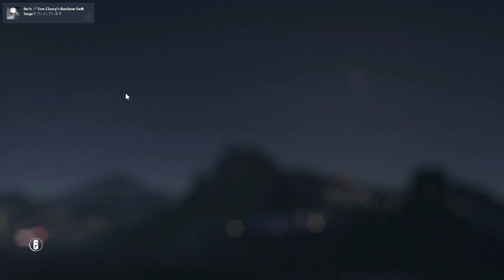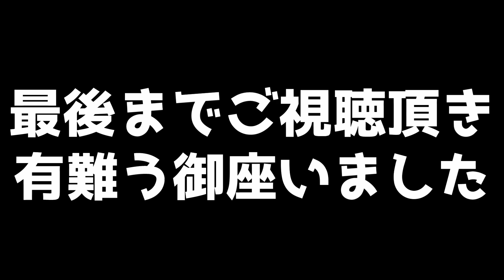【R6S】20KILLして敗北する伝説のランクマッチ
マウス：Razer deathadder ELITE
ヘッドフォン：Razer man o war
キーボード：Razer Black widow chroma X
マウスパッド：Razer speed large
モニター：BenQ XL2540
使用PC：GALLERIA ZZ
ほしいものリスト
・友達
・彼女